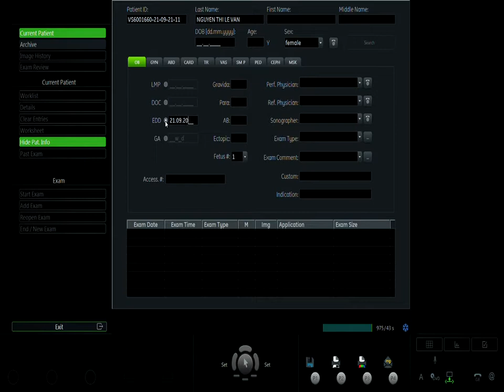NGUYỄN THỊ LÊ VÂN 02 21/09 V1